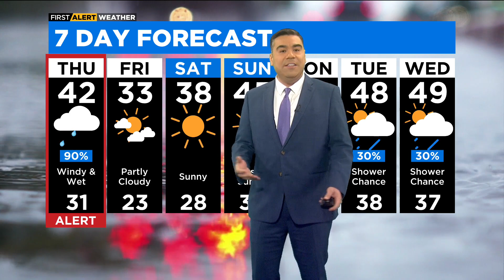Chicago First Alert Weather: Downpours on the way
CBS 2 Chief Meteorologist Albert Ramon has a look at the wet forecast.